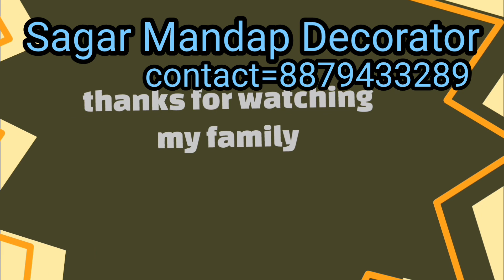(38)अनुभवाचा प्रवास Siddhesh +Nikita# tilak ceremony#aagrikoli marathivlog mumbai santacruz #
Siddhesh +Nikita# tilak ceremony# anubhavacha Pravas aagrikoli marathivlog mumbai santacruz #